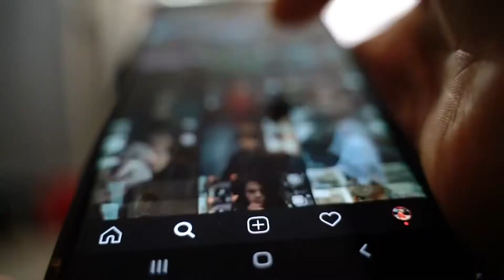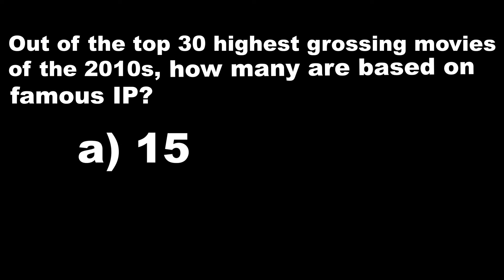How The Internet Made Movies Boring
What do you think of the past ten years of movies? Do you think the social media boom has helped movies?  Hurt them?